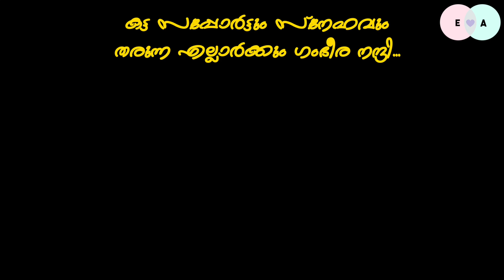Save The Date Making Video - Kerala Wedding Photoshoot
Photoshoot by:
Fireflies Wedding
Photographer : Arun